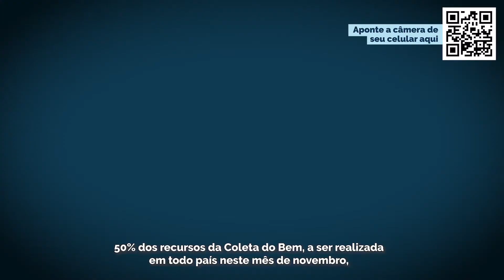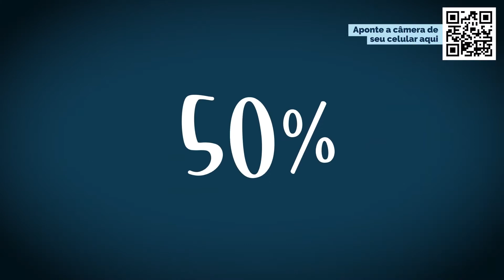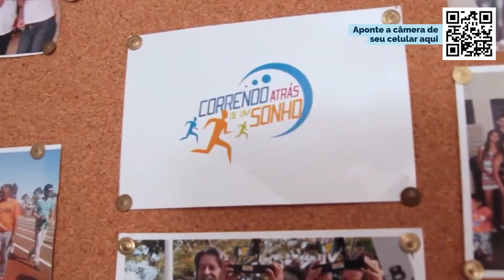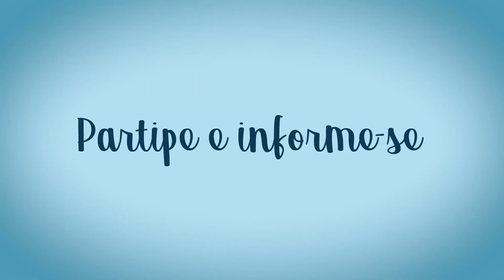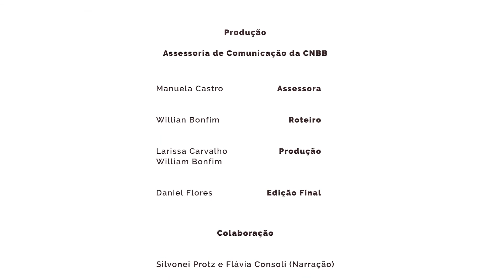É Tempo de Cuidar da Evangelização: A sua oferta fortalece a ação solidária e a evangelização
Neste terceiro vídeo, a CNBB apresenta o destino da oferta dos fieis à Coleta do Bem neste mês de novembro. O vídeo mostra um balanço do número de projetos solidários apoiados, em 2019, em todo país pelo Fundo Nacional de Solidariedade (FNS) e como é feita a gestão dos recursos doados.